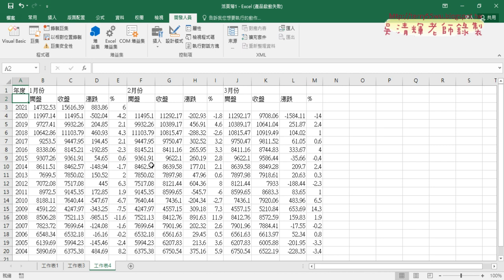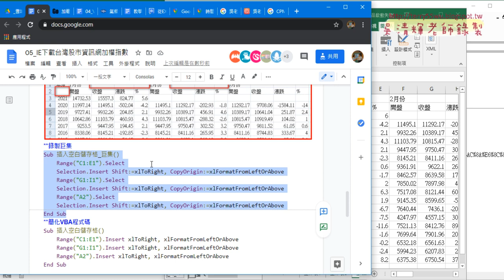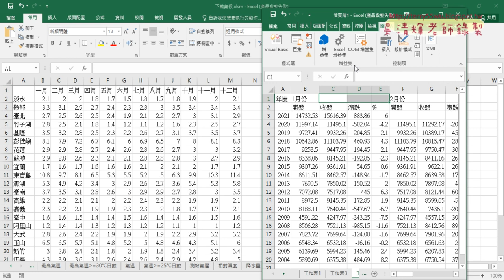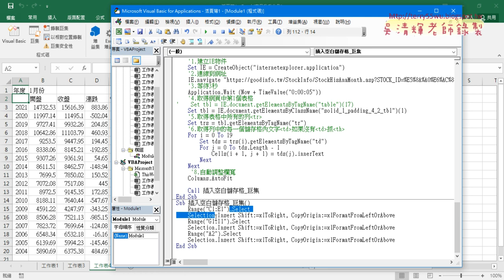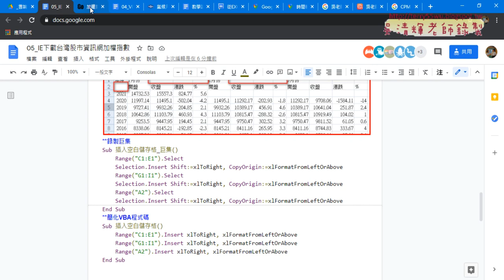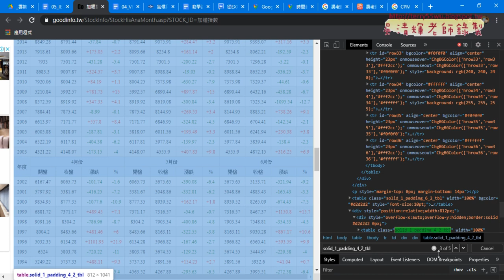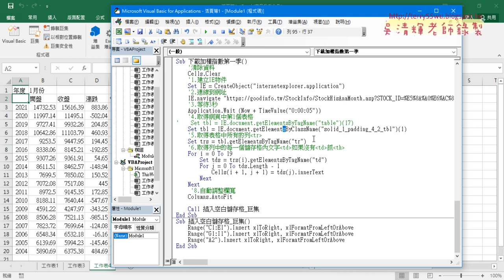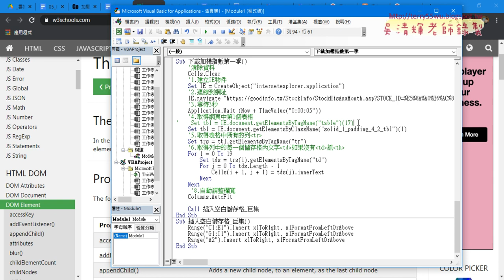04 插入空白儲存格巨集與修改與改用ByClassName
從EXCEL VBA到Python金融數據之網路爬蟲實作第14次(將IE下載氣溫改為降雨量&改IE下載台灣股市資訊網加權指數&插入空白儲存格巨集與修改與改用ByClassName)

01_重點回顧與IE下載氣溫
02_將IE下載氣溫改為降雨量
03_改IE下載台灣股市資訊網加權指數
04_插入空白儲存格巨集與修改與改用ByClassName

7-11門市與PChome

吳老師  110/1/16